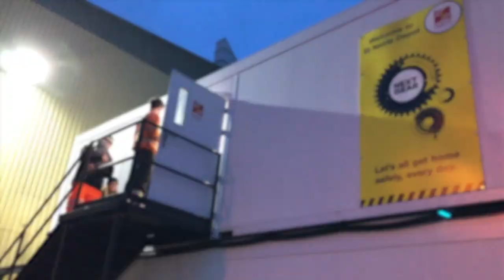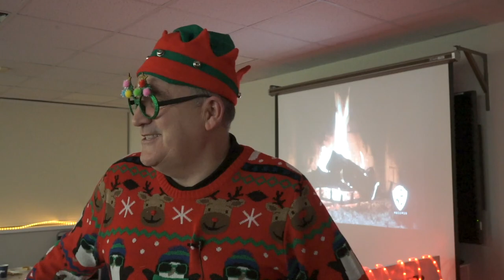Select Plant Hire: Santa Flies into St Neots